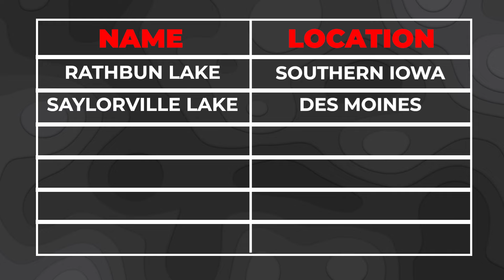Don't Go Fishing in IOWA Until You Watch This!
Are you curious about the fishing in Iowa or where to fish in Iowa. If you are visiting Iowa, moving to Iowa, relocating to Iowa or living in Iowa this video is for all the Iowa outdoorsmen and Iowa fishermen. We go deep into the best places to fish for bluegill, crappie, smallmouth bass, largemouth bass, northern pike, Muskie, catfish, yellow perch and sauger or walleye!

📲 Curious about options on buying/selling a home in Iowa? Contact Tony at 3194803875

Check out other videos by Living in Iowa